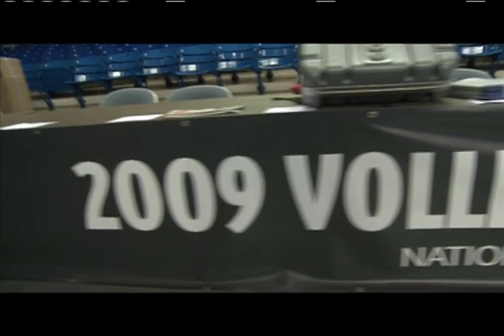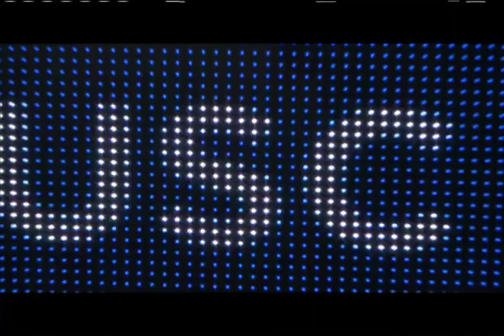Ossie Antonetti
True Blue's Jarom Jordan talks with former BYU Volleyball star Ossie Antonetti